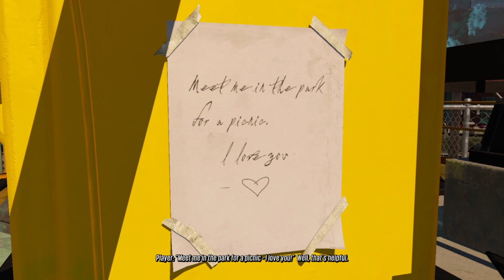Welcome Back To Sunset City - Sunset Overdrive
The video has been done for a while. I was gonna do a skit before uploading this that explained why the video took so long but I didn't have the time sadly. still tho hope you enjoy the return (╹ڡ╹ )

o(￣▽￣)ｄSubscribe!

also VERY lazy